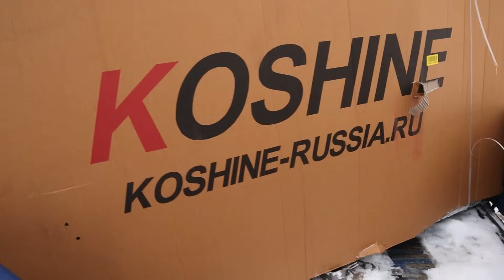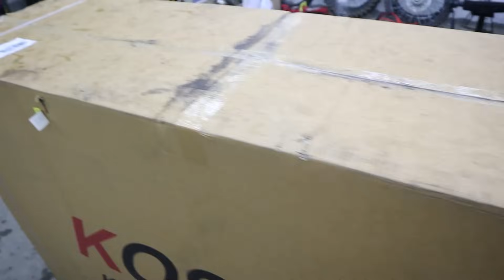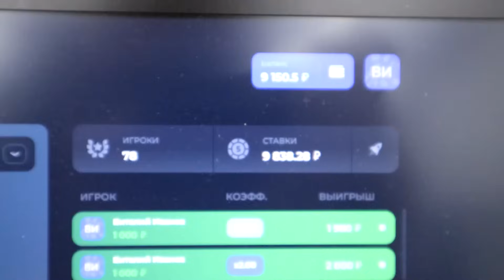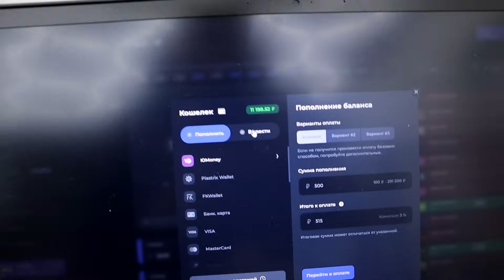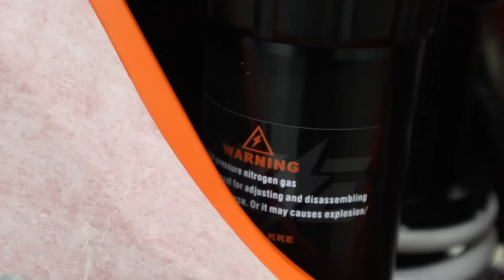ЗАБРАЛ НОВЫЙ 2Т МОТОЦИКЛ! РАСПАКОВКА НОВОГО БАЙКА!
По сотрудничеству писать сюда:
Тг - @Avia_Kit

koshine 150! будем тестит этот байк как полагается!